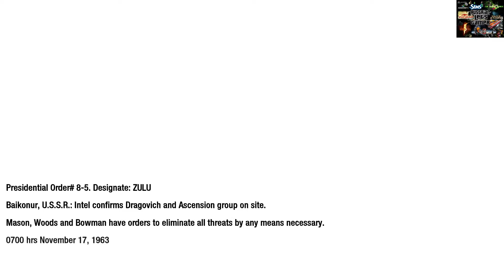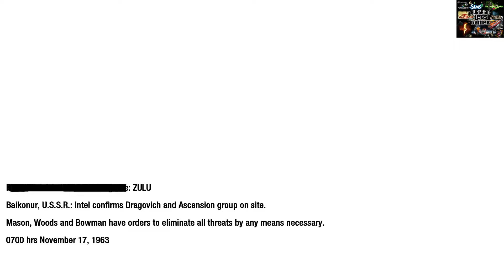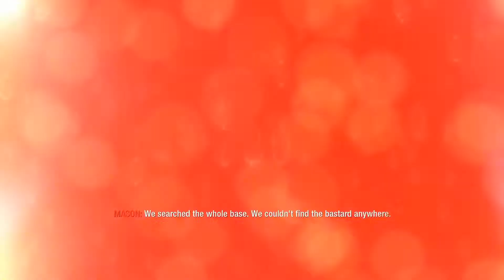Lets Play Call of Duty Black Ops Mission 4 Executive Order (German)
Gefesselt an einem Stuhl nicht wissend wo wir sind erleben wir in Flashback Erinnerungen wie Alex Mason seine Zeit im Kalten Krieg verbracht hat. Auch Schauplätze wie der Vietnam Krieg bekommen wir zu sehen und zu guter Letzt werden wir von einem alten bekannten begleitet was es damit aber auf sich hat erfahren wir alles im Lets Play

Ein Egoshooter von Activision und Treyarch

[Lets Play]
kommentiertes Gameplay von Call of Duty Black Ops
Würde mich sehr über eure Unterstützung freuen

Falls ihr mich in Facebook besuchen wollt!

Wollt ihr Call of Duty Black Ops bei Amazon kaufen?
Ihr wollt etwas bei Amazon kaufen und ohne weitere Kosten mich unterstützen?
Dann könnt ihr einfach über diesen Link einkaufen

Ich wünsche euch nun viel Spaß mit dem folgenden Video
LG AustrianLetsGamer